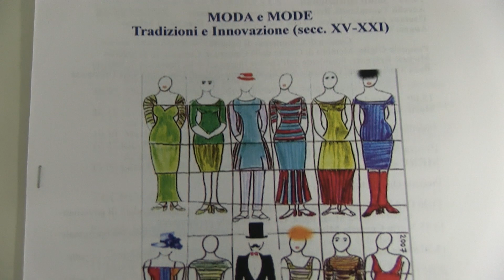13/04/2018 | Moda e Mode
Nelle giornate congressuali è stato affrontato il tema delle relazioni fra la moda, intesa come fenomeno culturale ma anche come settore produttivo, il territorio e la città. Si sono descritte e interpretate, da un lato, le trasformazioni che la presenza della moda induce, dall'altro, le conseguenze, ma anche il potenziale trasformativo, che essa è in grado di esprimere. Il tema di ricerca è pertanto osservato da una pluralità di punti di vista. Si intrecceranno gli elementi tecnici con quelli storico-culturali, economici e sociali.